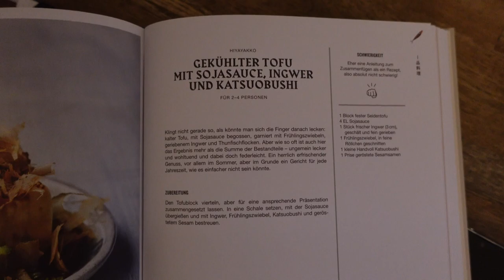Diet Vlog #7: How I lose weight fast | get back in shape, what I eat, Chinese family eating plans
I'm going on a diet again. I hope this video can give you some motivation on your weight loss journey even when you don't want to cancel your dinner plans.

Good luck and best wishes,
Mondy

PRODUCTS \\

cookbook:
Japaneasy – So einfach ist die japanische Küche

MUSIC \\